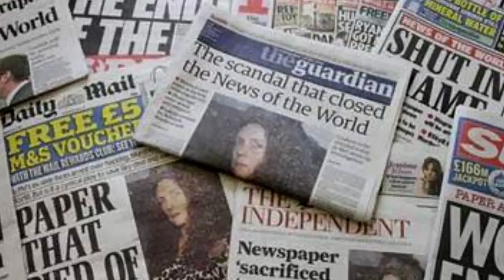DM News :: Corpo de suposta "Sereia" é encontrado em praia da Inglaterra (07/10/16)